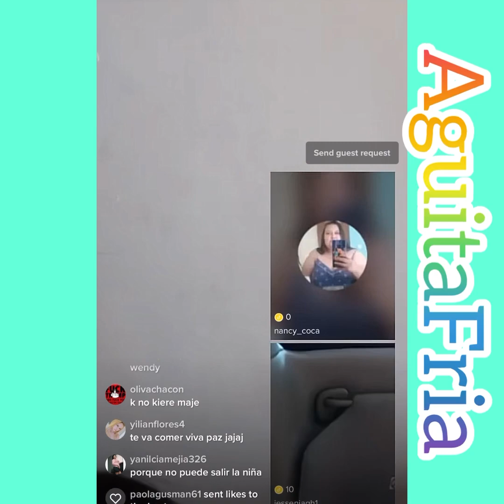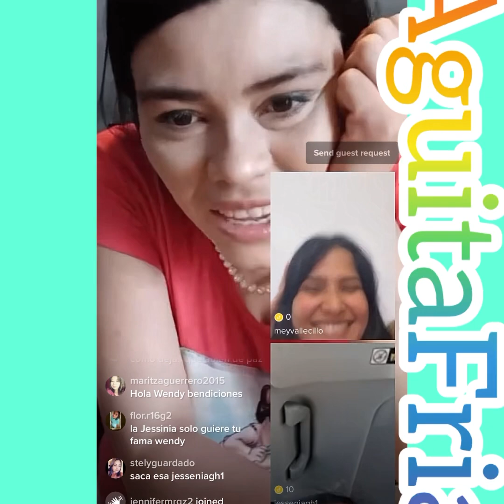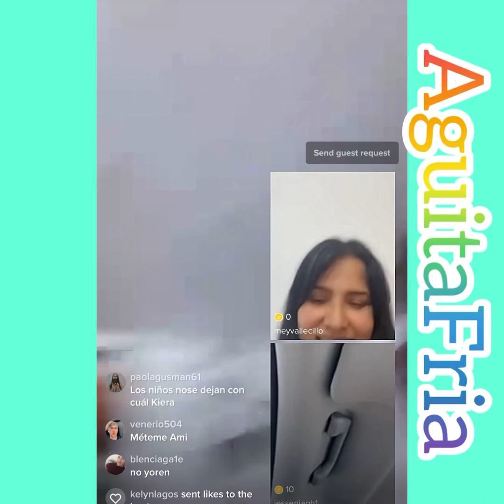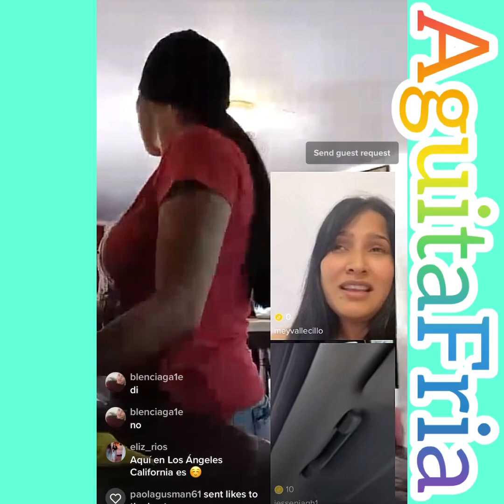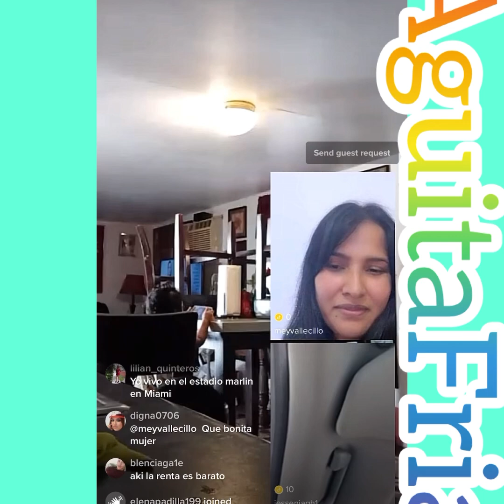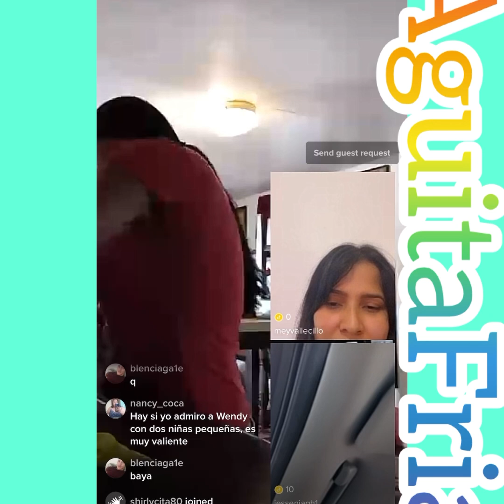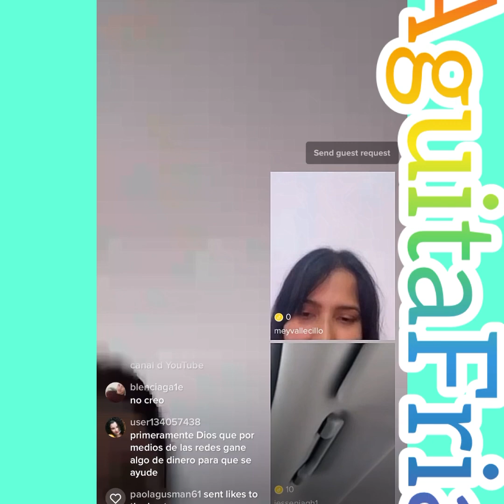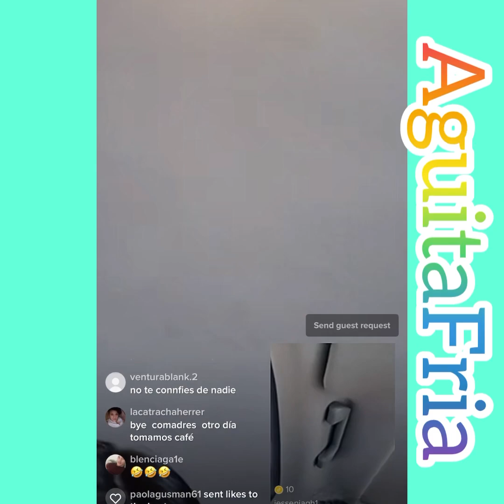le dicen a Wendy Tejada q Paz ya le hubiera enseñado de YouTube a ganar dinero como ella